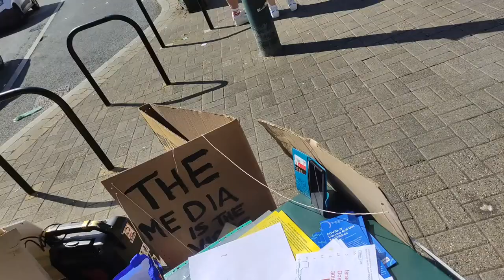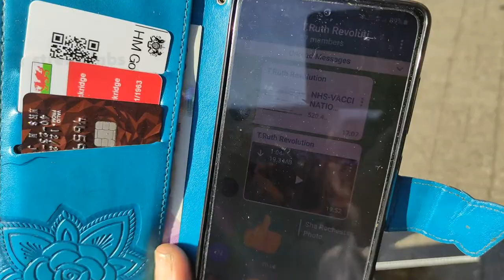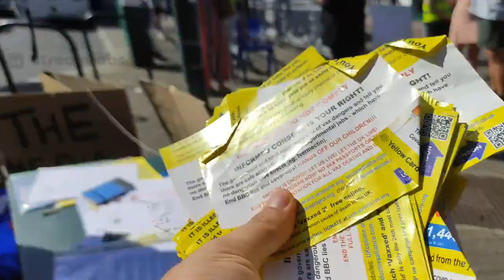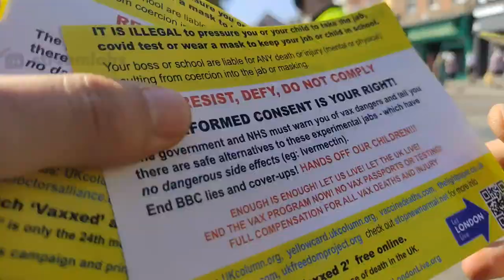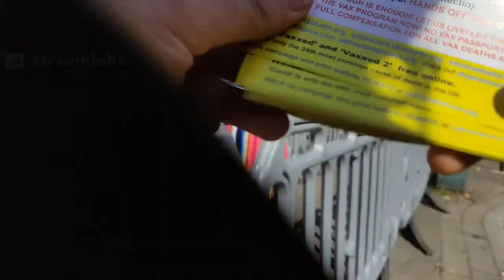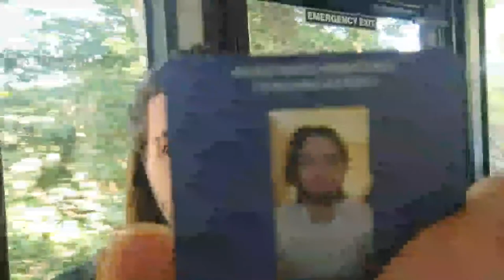Not Live: Outreach @St Albans Mobile Vaccine Centre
En route to town